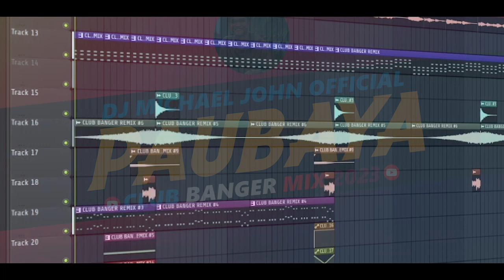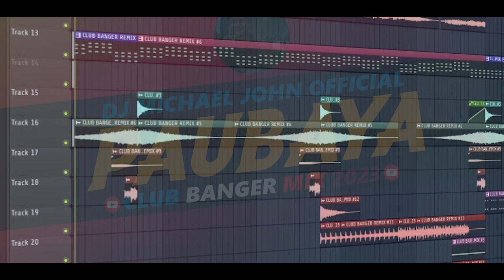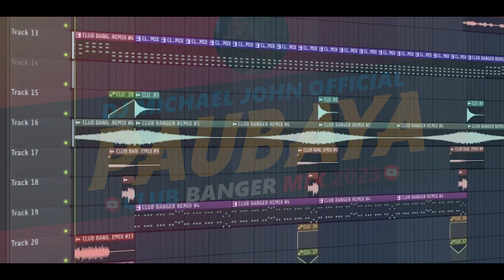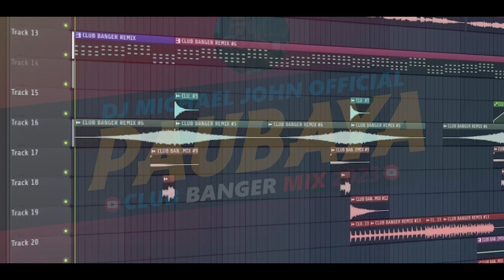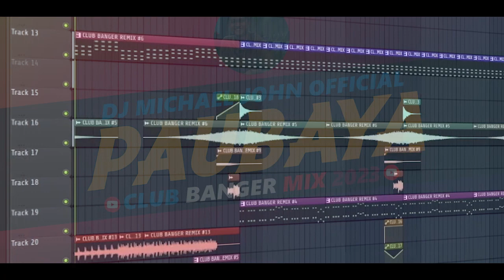Paubaya Club Banger Mix - (DJ MICHAEL JOHN REMIX FT. MOIRA DELA TORRE)